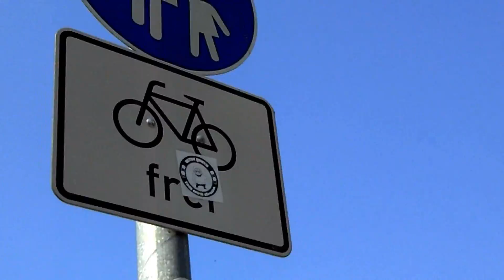Berlin (swing gitane)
Σειρά "ντοκυμαντέρ": "Εκεί που έχω ταξιδέψει εγώ..." μέρος 6ο Βερολίνο.